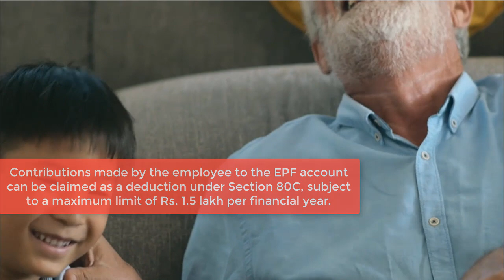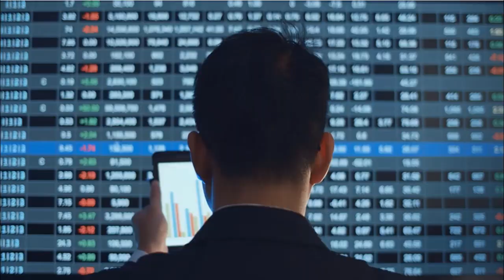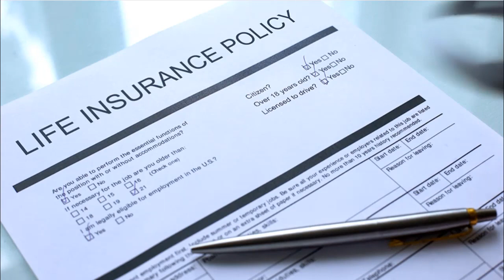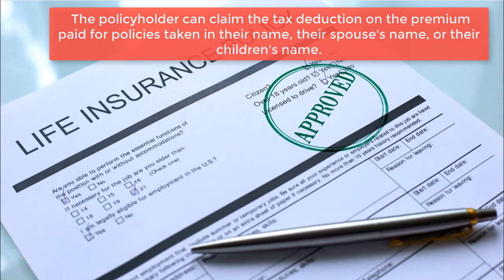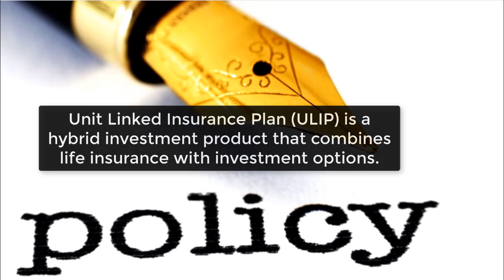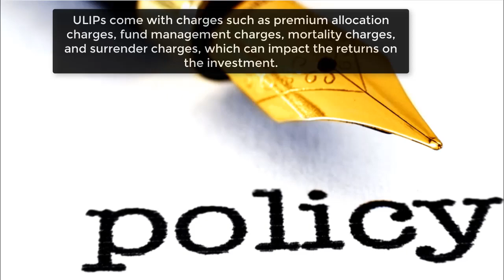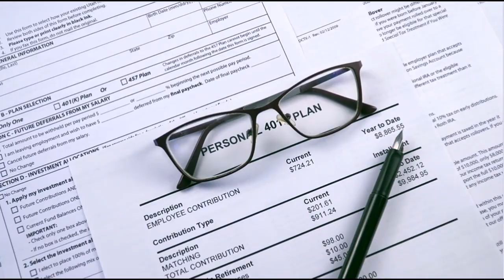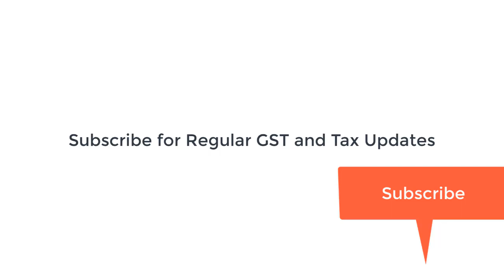Year End Tax Saving Schemes I Ultimate Guide I Income Tax Investment I Tax Planning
Year End Tax Saving Schemes I Ultimate Guide I Income Tax Investment  I Tax Planning . There are Tax saving Schemes under Income tax . Section 80C and Other Than Section 80C Tax Saving Schemes , you can get refund of TDS already deducted by your Employer.
Section 80C deduction are available as per the Income Tax Act of india . Section 80C  provides for various deductions that can be claimed by individuals and Hindu Undivided Families (HUFs) from their gross total income. The maximum deduction allowed under this section is Rs. 1.5 lakh per financial year. Some of the popular deductions available under Section 80C are:
Employee Provident Fund (EPF) contributions
Public Provident Fund (PPF) contributions
National Savings Certificate (NSC) investments
Equity Linked Saving Scheme (ELSS) investments
Tax-saving fixed deposits (FDs) with banks and post offices
Life insurance premium payments
Sukanya Samriddhi Yojana (SSY) deposits
Senior Citizens Savings Scheme (SCSS) investments
Unit Linked Insurance Plan (ULIP) investments
Principal repayment of home loan

Apart from these, there are other investments and expenses that are also eligible for deduction under Section 80C, such as

Tuition fees paid for children's education : Deduction  is allowed for tuition fees (excluding any payment towards any development fees or donation or payment of similar nature), whether at the time of admission or thereafter to any university, college, school or other educational institution situated within India; . Dedduction of Tuition Fees is allowed in the case of an individual for  any two children of such individual.
Stamp duty and registration charges for purchase of a house

Read Complet Article on Section 80C Deduction List I Income tax year end Tax Saving

Tax saving schemes other than 80c of Income Tax Act
Apart from the deductions available under Section 80C of the Income Tax Act, there are other tax-saving schemes and investments that can be considered for reducing your tax liability. Some of these schemes are:

Interest on Home Loan
National Pension System (NPS):
Health Insurance Premium
Medical Expenses for Specified Diseases

Read Complete Artilce on Tax saving schemes other than 80c of Income Tax Act